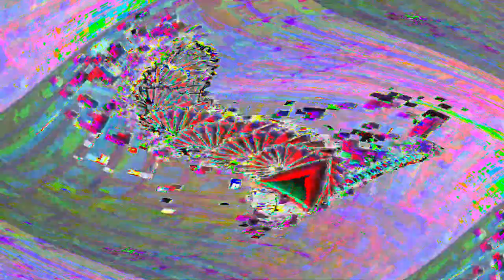[EPILEPSY WARNING] Movie 24 05 10 01h46m23s